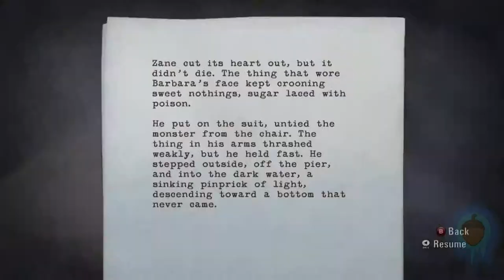Alan Wake - Gunless Wonder Achievement Guide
Brett walks you through the Alan Wake achievement "Gunless Wonder" for 30G.